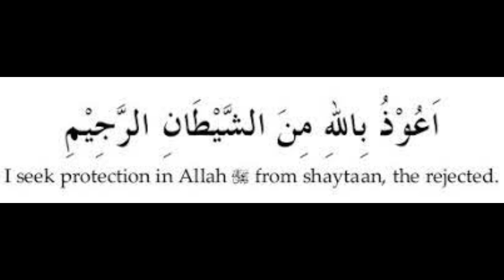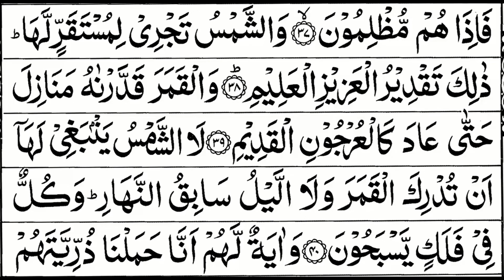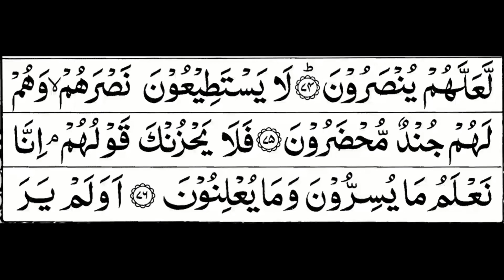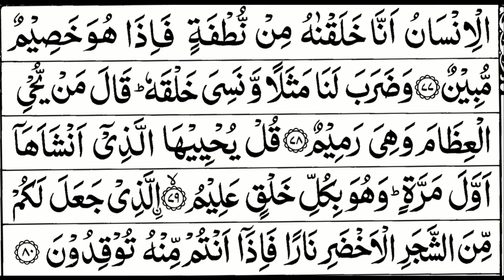Surah Yasin (Yaseen) Full By Sheikh Abdul Rahman Al-Sudais With Arabic Text.